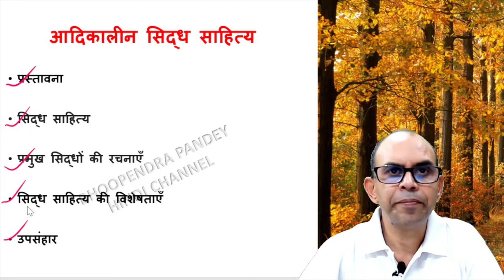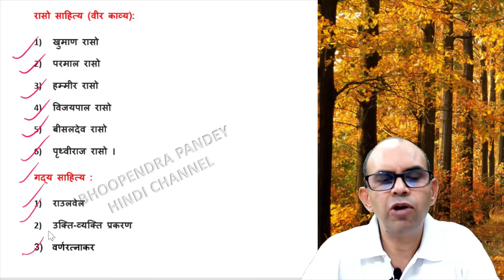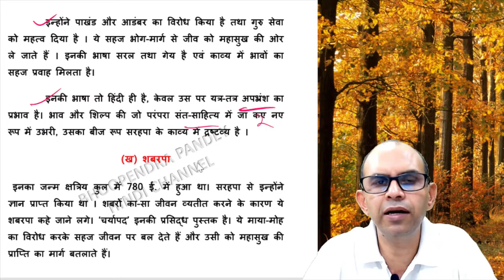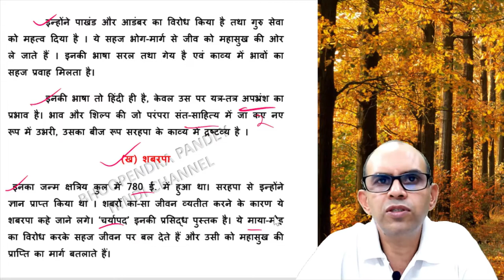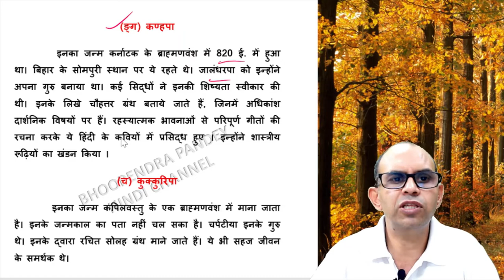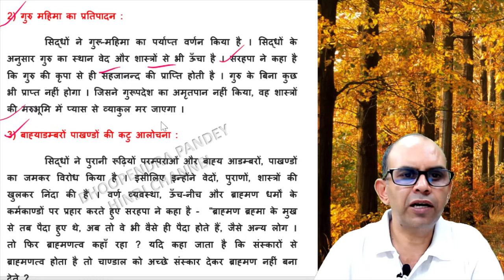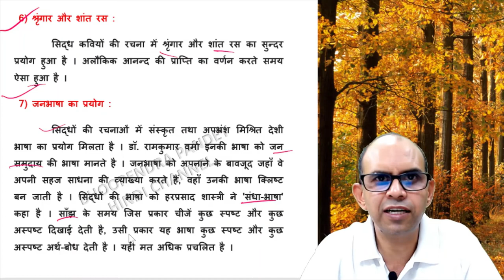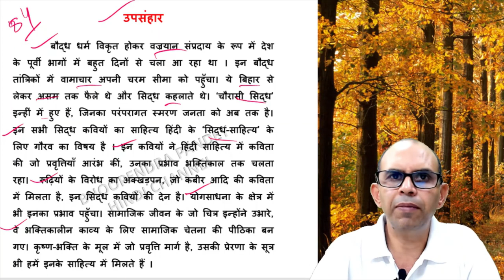सिद्ध साहित्य । आदिकालीन सिद्ध साहित्य । siddha sahitya । adikalin siddha sahitya | hindi sahitya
सिद्ध साहित्य । आदिकालीन सिद्ध साहित्य । Siddha Sahitya । Adikalin Siddha sahitya
 बौद्ध धर्म विकृत होकर वज्रयान संप्रदाय के रूप में देश के पूर्वी भागों में बहुत दिनों से चला आ रहा था । इन बौद्ध तांत्रिकों में वामाचार अपनी चरम सीमा को पहुँचा। ये बिहार से लेकर असम तक फैले थे और सिद्ध कहलाते थे। ‘चौरासी सिद्ध’ इन्हीं में हुए हैं, जिनका परंपरागत स्मरण जनता को अब तक है। इन सभी सिद्ध कवियों का साहित्य हिंदी के ‘सिद्ध-साहित्य’ के लिए गौरव का विषय है । इन कवियों ने हिंदी साहित्य में कविता की जो प्रवृत्तियाँ आरंभ कीं, उनका प्रभाव भक्तिकाल तक चलता रहा।  रूढ़ियों के विरोध का अक्खड़पन, जो कबीर आदि की कविता में मिलता है, इन सिद्ध कवियों की देन है। योगसाधना के क्षेत्र में भी इनका प्रभाव पहुँचा। सामाजिक जीवन के जो चित्र इन्होंने उभारे, वे भक्तिकालीन काव्य के लिए सामाजिक चेतना की पीठिका बन गए। कृष्ण-भक्ति के मूल में जो प्रवृत्ति मार्ग है, उसकी प्रेरणा के सूत्र भी हमें इनके साहित्य में मिलते हैं ।